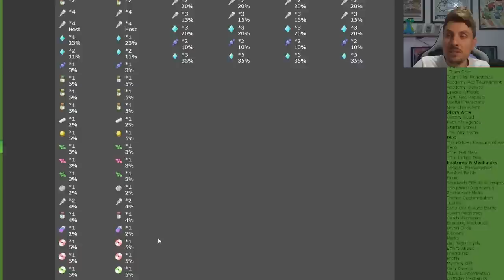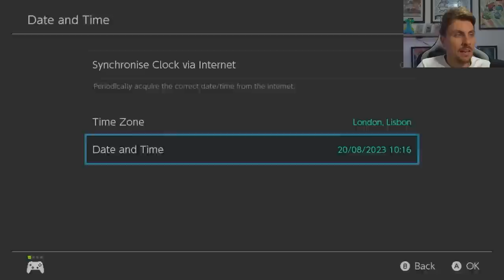FAST TERA SHARD FARMING! BLISSEY SPOTLIGHT RAID EVENT Pokemon Scarlet and Violet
This video will go over the latest Spotlight Tera Raid Event for farming Tera Shards and level up candies fast in Pokemon Scarlet and Violet.

Featured Builds:

Ursaluna @ Flame Orb
Ability: Guts
Tera Type: Normal
EVs: 252 HP / 252 Atk / 4 SpD
Adamant Nature
- Belly Drum
- Headlong Rush
- Crunch
- Facade

Ursaring @ Flame Orb
Ability: Guts
Tera Type: Normal
Adamant Nature
- Belly Drum
- Crunch
- Close Combat
- Facade